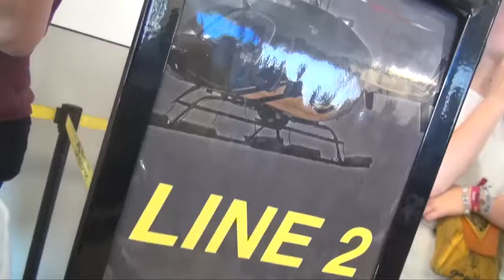07 18 14 2 AMERICA ZIP